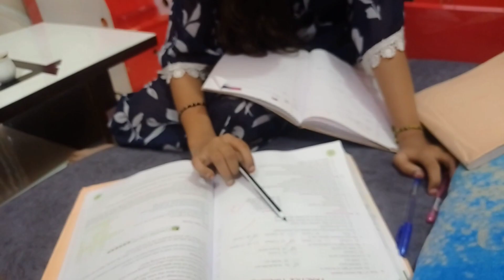Jungle vlog with friends Full masti | lakshya vlogs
(Your question)
Jungle mein ye khana pada
Jungle safari in UK
bike gir gayi jungle ma
subh subh jungle mein kya dikh gaya
we survive in hunted place for
ye kya kar dia jungle ma
new scooty faas  gayi jungle main
jungle safari mein maza agya
crocodile dikh gya
bike kharab hogai pahad pe